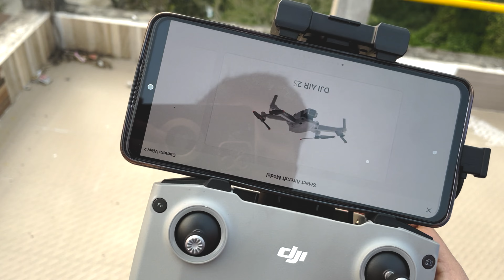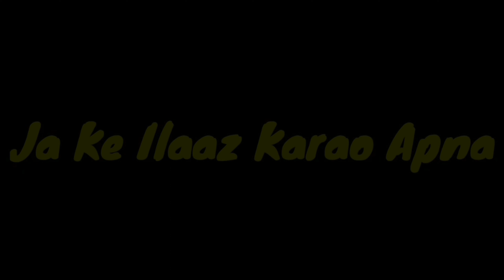Drone hoi gol crash 😓 | Crash goi gol | My new Drone Crash | Dipankar phy life | Dipankarvlog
Hello,

Any kind of Information Comments plz 🙏